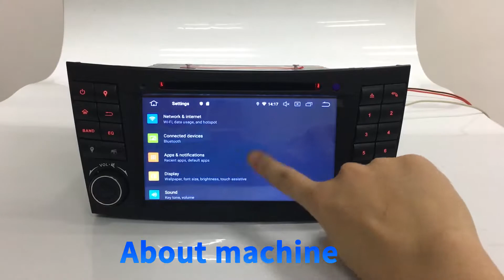Erisin ES5180E 7" Android 10.0 Car GPS Sat 4G DAB+ DVD Player for Benz E Class W211 CLS Class W219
7" Android 10.0 OS Car Stereo DVD GPS 4G TPMS DAB+ for BENZ E-Class W211
-Android 10.0 OS, Quad Core, 2GB RAM and 16GB ROM, 2 Card/3 USB up to 5*128GB extended Storage
-Built-in Can-bus Decoder
-Built-in Bluetooth module, which supports hands-free function with A2DP Audio Streaming
-Built-in GPS Module, which supports offline GPS Navigation, 16GB TF Card as gift included
-Built-in WiFi Module for Internet, you can Link mobile hotspot to use Google online Navigation
-Built-in Android Multimedia Player, can play Music/Video/Photo from local Disc or USB/TF
-Built-in DVD, USB, TF, Radio, RDS, WiFi, Clock, Calculator, Calendar
-Support CarPlay, DAB+, DVB-T/T2, TPMS, OBD2, DVR, Camera, AVIN, 3G, 4G etc. extended functions
-Support Mirror Link with iPhone via WiFi and with Android Smartphone via USB or WiFi
-Support steering wheel control, easier and safer to adjust volume, answer calls and switch the songs while driving
-Support panel light colors adjustment, many RGB-colors can be chosen
-Support Split Screen, you can run two apps side by side
-Special for Mercedes Benz CLS Class W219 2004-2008 (CLS350 CLS500 CLS55...)
Mercedes Benz G-Class W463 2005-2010 (G350 G500 G55...)
Mercedes Benz E-Class W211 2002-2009 (E200 E220 E240 E270 E280 E320 E350 E500 E55...)